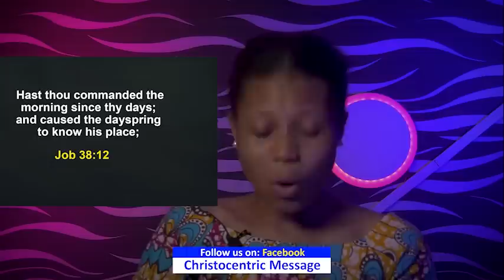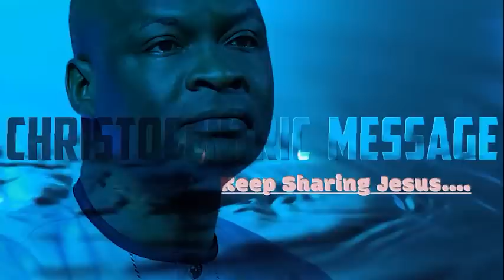GODS POWER TO CHANGE YOUR LIFE - APOSTLE JOSHUA SELMAN 2022